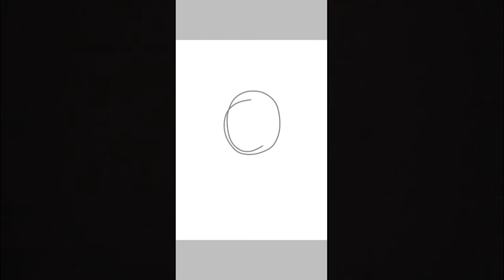Chaintrap | Artwork Timelapse #2